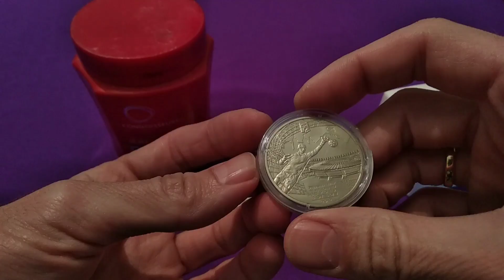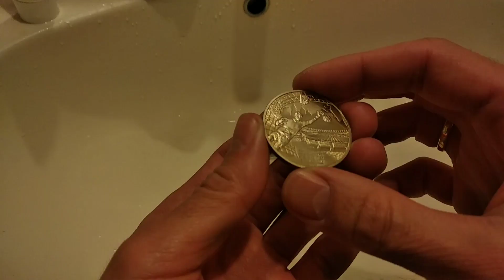Чистка юбилейных монет Украины пруф реставрация и восстановления повышаем цену на монеты евро 2012 5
Чистка монет пруф . Из нейзильбера .
Вроде видно до и после )